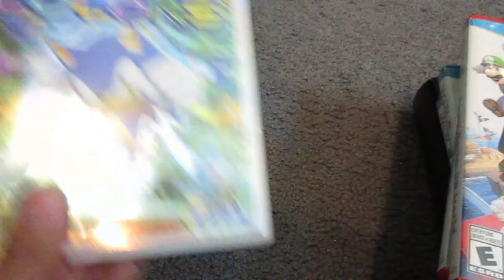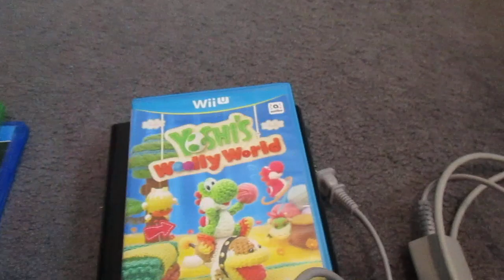Last video game haul of April 2023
The weather has been getting better so far. Time to hit up more yard sales.